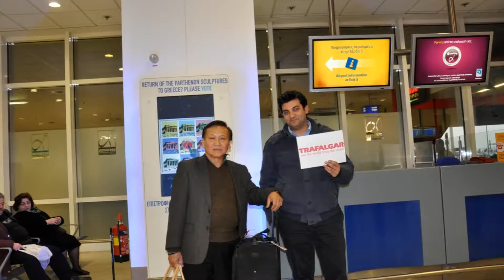(Sam Laksanasut's Tour) Athens Greece ( Special edition )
Travel is a way of life. I want to share moments of happiness and adventure. March 2015